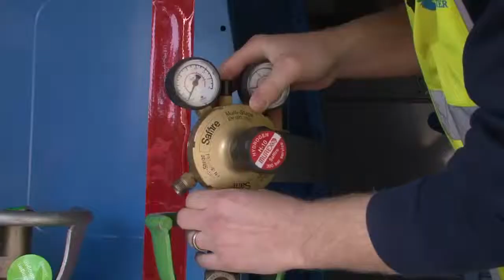Serviço de Aparelho de Caça Vazamento Porto Alegre de Caixa de Gordura